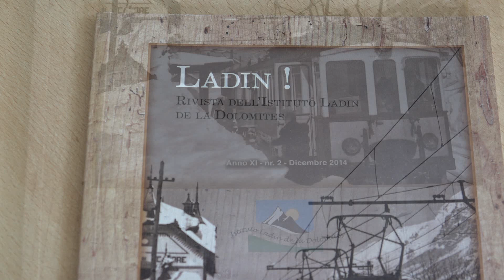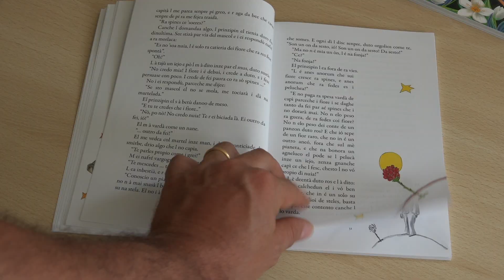I ladini bellunesi tra tradizione e futuro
A colloquio con il presidente dell'Istituto Ladin de la Dolomites Ernesto Majoni e con il presidente della Federazione dei Ladini del Veneto Luici Eicher Clere